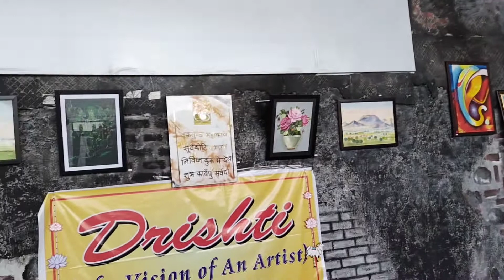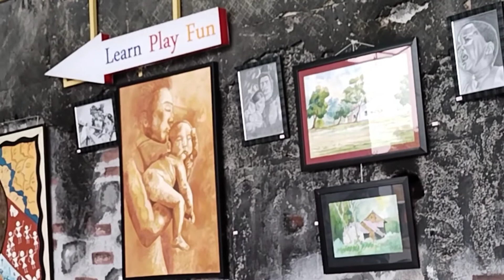Exhibition me hamara last din 🎨